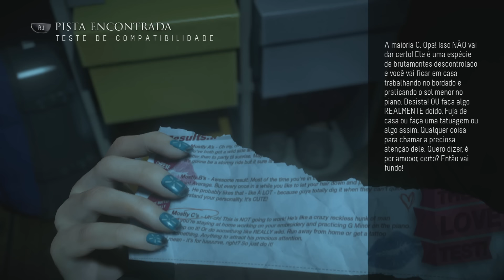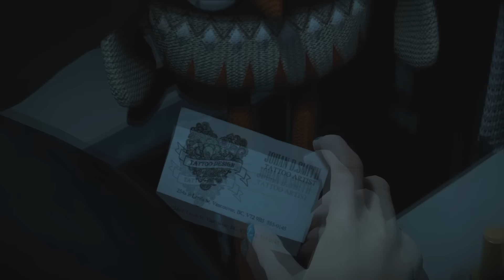Until Dawn - PT BR - Detonado - Parte 5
Fala aê pessoal!Mais um vídeo para vocês!
Não esqueçam de darem aquela força de sempre pra gente, \o/
Se você curte nosso conteúdo e quer ser um dos nossos patrocinadores faça sua doação que será revertido na melhoria de nossos equipamentos para poder produzir sempre um ótimo conteúdo, \o/.
Abraço e falous!